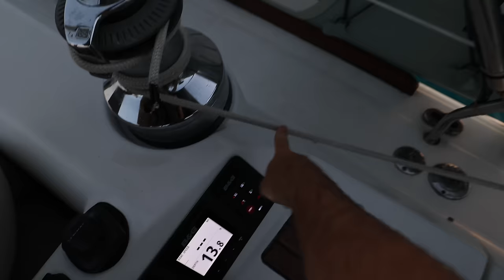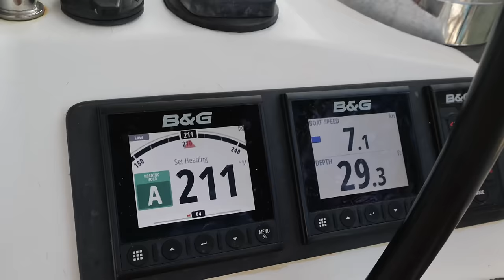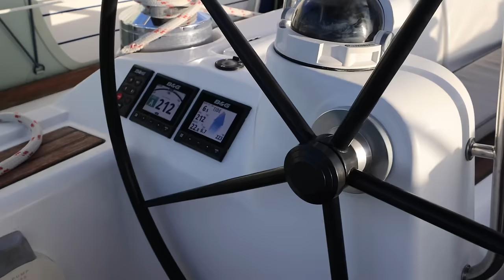FINDING FOOD on REMOTE ISLANDS (unfiltered, extended cut!) | EE 139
Life on a Sailboat sometimes means actively seeking out the places where the humans go, and participating in things like commerce and grocery shopping! Join us for this directors cut version as we say bye to our good friends and make our way to some islands we've only ever dreamed of visiting!

Love you all, be safe be good!
Brett Jade Dingo and Penny

Go check out Spear It Animal! Raff and Sascha are amazing @SpearItAnimal

Products we use and love:

Products we wish for 😁: